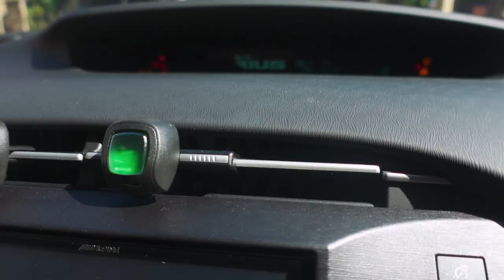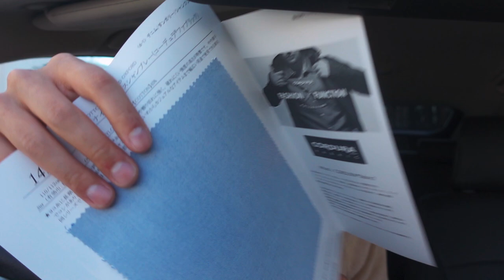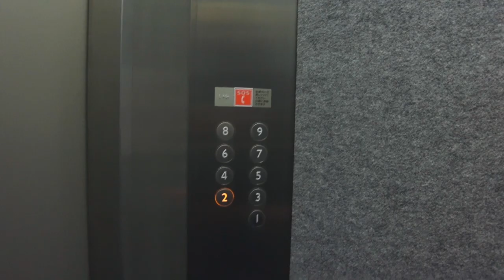【Vlog】平日に夫婦で京都お出かけが最高すぎた…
今回は京都の美容室へ行く動画です。
僕は特にカットしないので嫁だけですが・・・

いつも嫁が美容室に行く時は
嫁「ねぇねぇ一緒に行こうよ〜」
と誘われます。

それはなぜか？

そう「運転手」と「会計」のためです。
旦那なんてそんな者です。

これから数十年は運転手兼財布係りとして頑張ろうと思います・・・